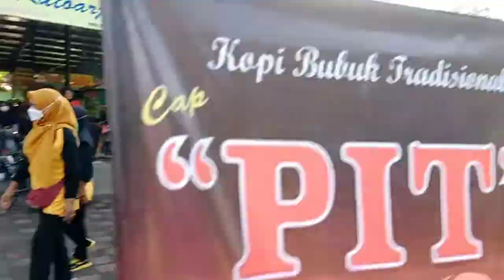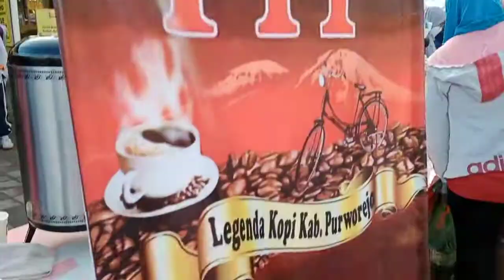INCREDIBLE !!! CINEMATIC VIDEO CUMA PAKE HP AJA || PURWOREJO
Hallo gaes salam sehat dari pink girls. Yupss... so pasti kalian tau kalau aku suka pink. 😂 Nahh.. aku manjain kalian dengan hasil video cinematic yang coluorfull bett gaess dengan hasil take video pake Hp doang loo...

xoxo